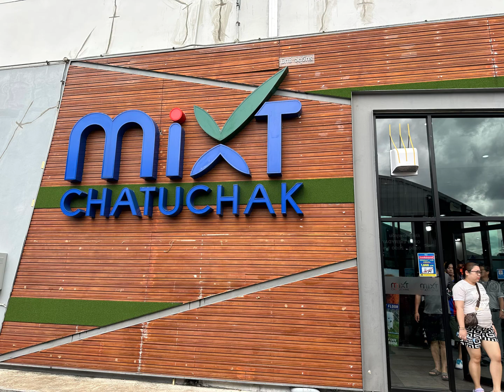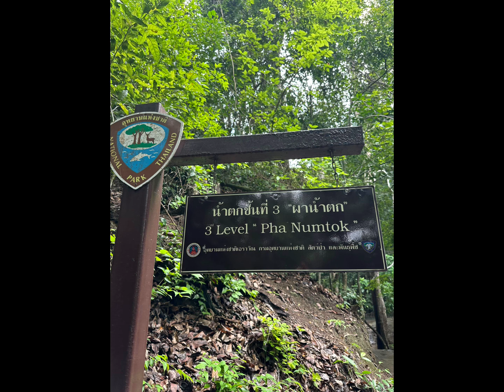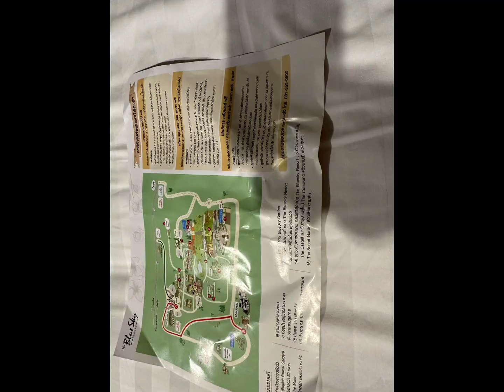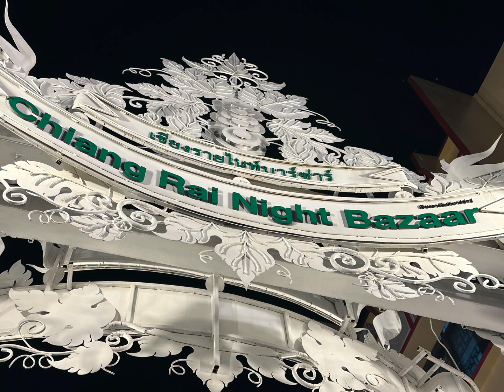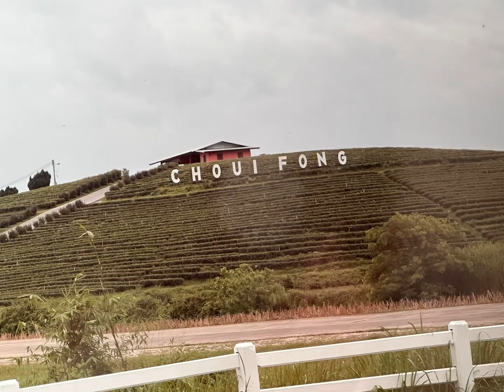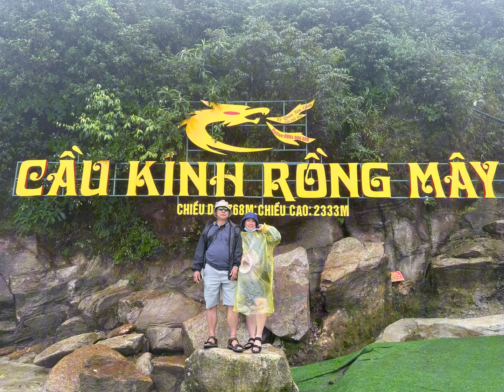Cia YouTube khaws cov duab no tau saib rau yav laus